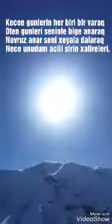Kelbeceri hardan alim men.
Meni.
Daha dozumum qalmayib ilahi
Sen vetinme qovusdur meni.
Gezim torpaginda,udum havasin
Kelbecerime tez qovusdur meni.
Qoyma hesret qalam ata yurduna
Qurban dedim illerdi senin adina
Goren hec dusurmu balan yadin.
Hesret qoyma qalam yurduma meni.
Novruza ver umid hele qoy yasasin
Qurbetde kecen gunu gun saymasin
Daha besdi elsiz obasiz qalmasin
Qaytar Allahim elime qaytar meni

Muellif nlNovruz Suleyman oglu

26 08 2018